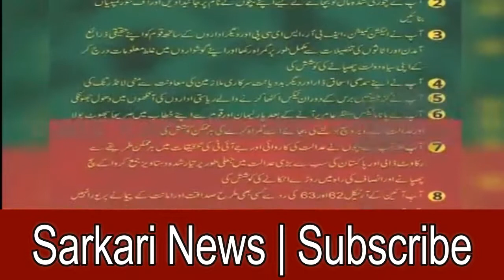PTI answers of Nawz Shareef Most Viral Question Mujhay Kyun Nikala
SARKARI NEWS CHANNEL will bring forward the true & fair representation of the progressive Pakistan without any ulterior agenda or bias.
SARKARI NEWS CHANNEL has arrived in the media-sphere with a resolute aim – to bring forward the progressive side of Pakistan - our homeland, our sanctuary, our identity. SARKARI NEWS CHANNEL approach will never be to become the part of the rat(ing) race among media channels. Our aim is not just to be the #1, but putting ahead our #1 Priority, the betterment of Pakistan & its countrymen.
PAKISTAN ZINDABAD. !
PAKISTAN TABINDABAD. !